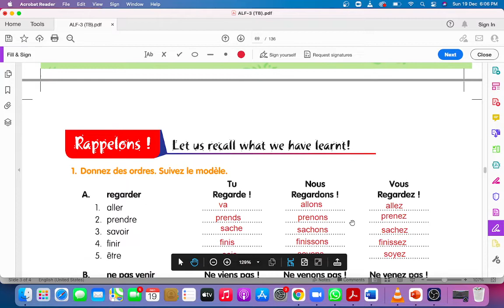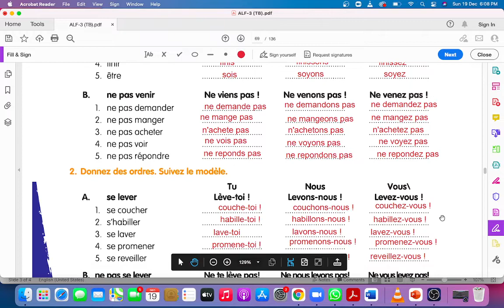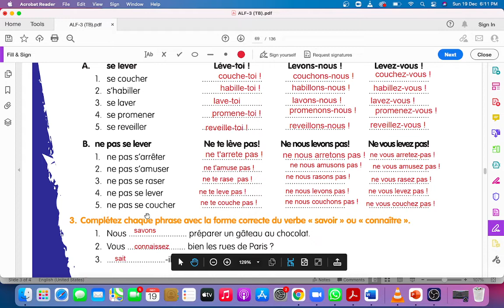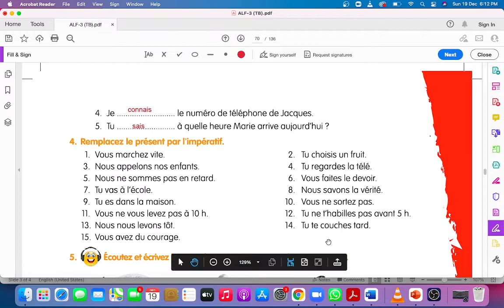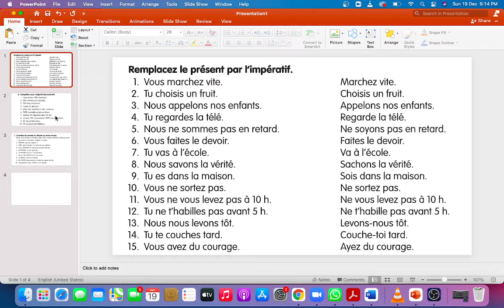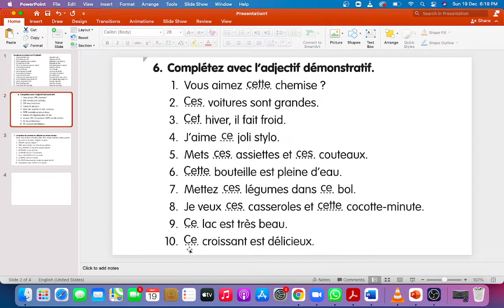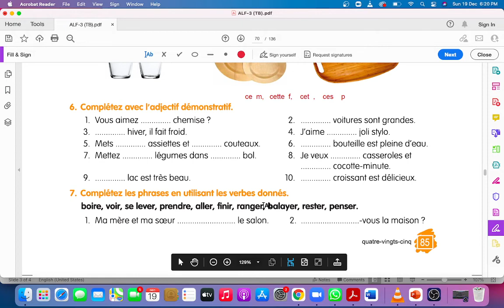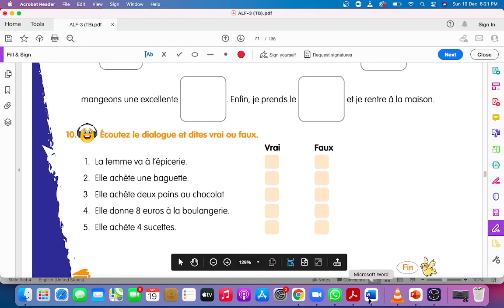Apprenons le français 3 ( ALF 3), Chapter 9 Au café des Laurent, For Paid Classe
verbs
l'impératif
mettez en bon ordre
adjectif démonstratif